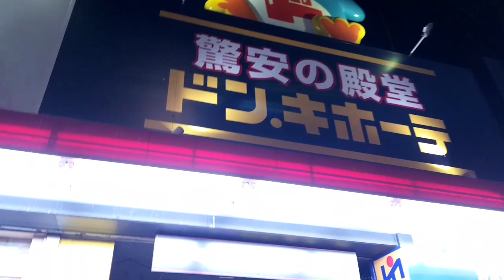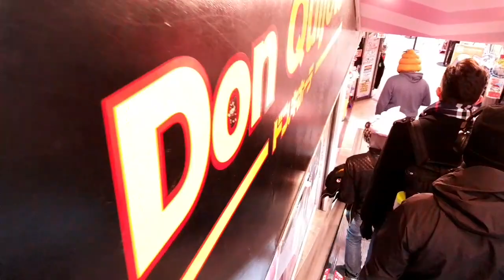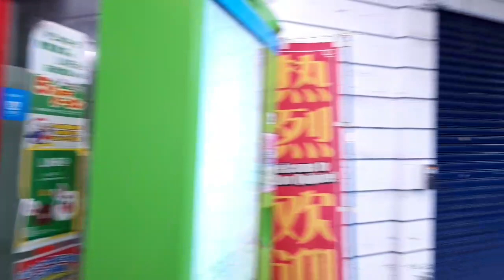DON QUIJOTE [IRL JAPAN]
Oui le stream IRL de Fin Janvier 2018 arrive maintenant. Souvenez-vous ! On était avec la team gwak.fr sur Tokyo à l'occasion de l'EVO JAPAN et on a visité un Don Quijote en direct  Pardon.